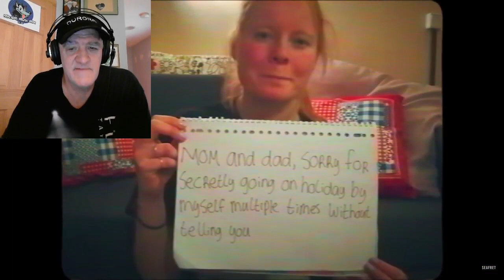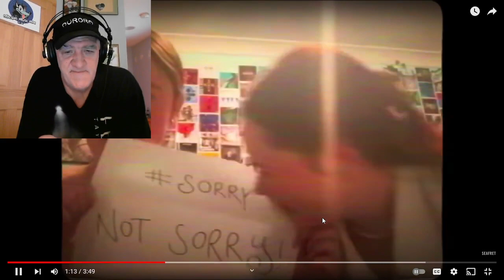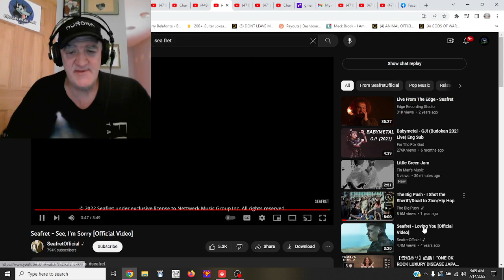FIRST TIME HEARING Seafret - See, I'm Sorry [Official Video] REACTION